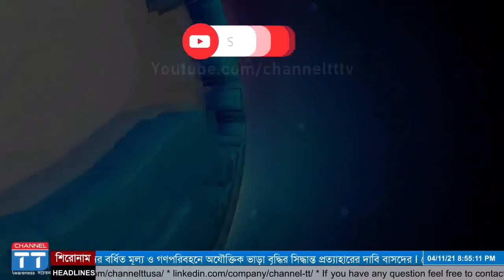শীতলক্ষ্যায় লঞ্চডুবি অর্ধশতাধিক প্রাণহানি I Shitalakkhya launch capsize I Channel TT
নারায়ণগঞ্জ শহরের মদনগঞ্জ ঘাট এলাকায় শীতলক্ষ্যা নদীতে যাত্রীবাহী লঞ্চডুবি I মরদেহ উদ্ধারে শোকের মাতম..]